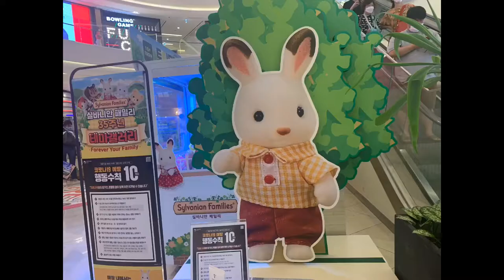나를 슬프게 하는 것들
대놓고 슬프진 않은데,
마치 닦을 수 없는 화장실 바닥 저 밑
배수관에 들러붙은 찌든 것들이
조금이나마 행궈져 내려가는듯한.